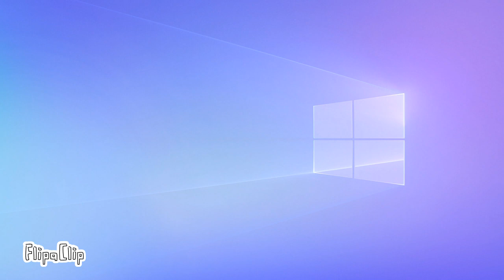Microsoft 365 Battle | Episode 6 - Hand-drawn Return